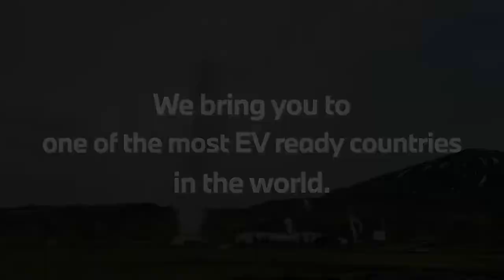One Small Act: Electric Iceland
A lesson in sustainability from one of the most EV-ready countries in the world: ICELAND.

We drive the land of fire and ice in the all new BMW iX.